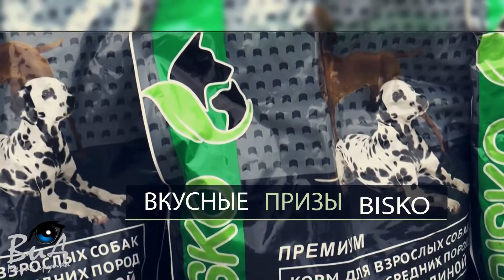Тизер по выставке собак